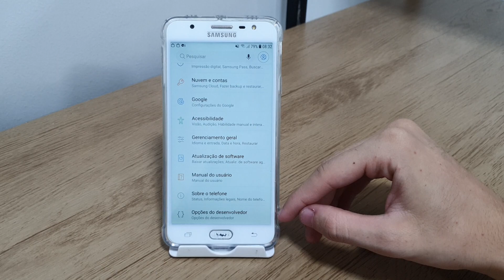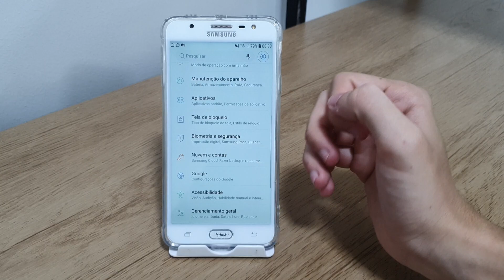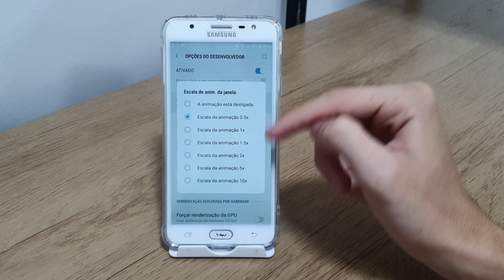Como melhorar o desempenho do Samsung J7 PRIME nas escalas de animação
Fala pessoal!! Nesse vídeo vou está ensinando como melhorar o desempenho do seu celular nas escalas de animações.
★ LINK ONDE COMPRAR:
★Moto G60

★Contato de parcerias:
★ LINK ONDE COMPRAR:
★Moto G60